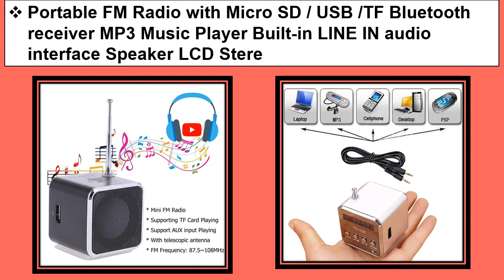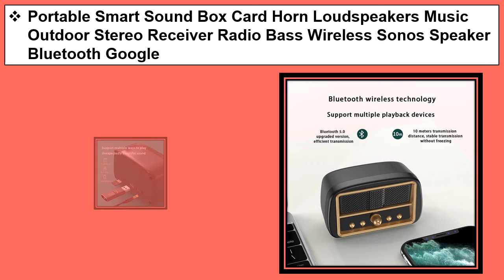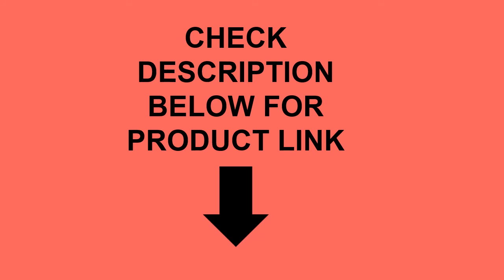Top 5 Best Portable Radios In 2021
1. Portable Emergency Solar Hand Crank AM/FM NOAA Weather Radio with Bluetooth Speaker SD Card MP3 Player 4-in-1 Battery Operated

2. Portable Smart Sound Box Card Horn Loudspeakers Music Outdoor Stereo Receiver Radio Bass Wireless Sonos Speaker Bluetooth Google

3. HOT Pocket Radio Portable DAB Digital Radio Rechargeable FM Radio LCD Display Loudspeaker for Walk Run or Jogging

4. Portable FM Radio with Micro SD / USB /TF Bluetooth receiver MP3 Music Player Built-in LINE IN audio interface Speaker LCD Stere

5. Mini Bluetooth Speaker Portable Outdoor Subwoofer Speaker Support FM Radio TF Card For HUAWEI OPPO Phone